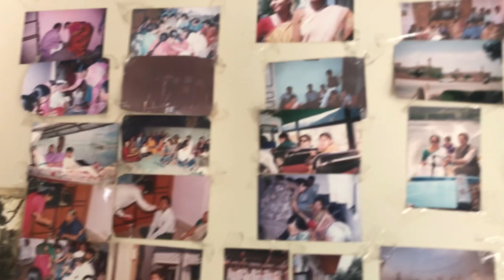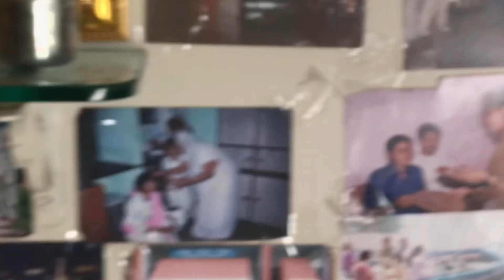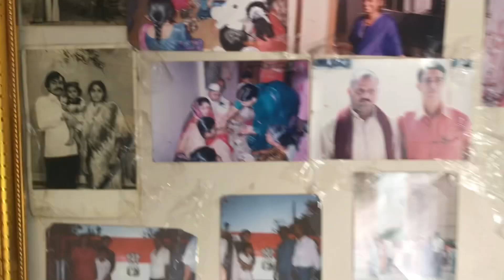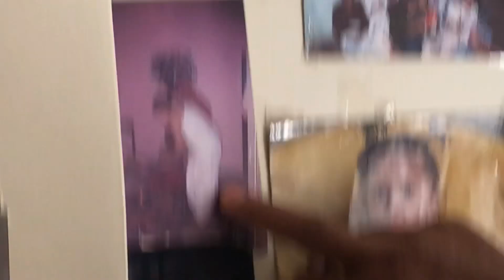अवधूत | मतिमंद ? | नाही ! - तो सर्जनशील आहे.